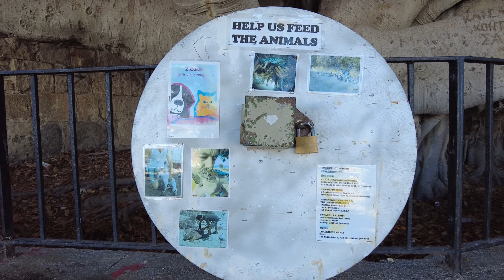Kos island Excursion Boats/ sept.2023